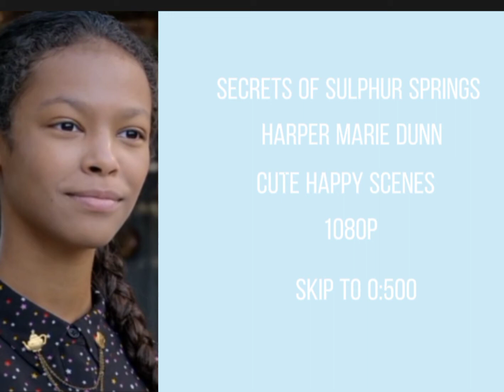secrets of sulphur springs Happier cute happy scenes s1